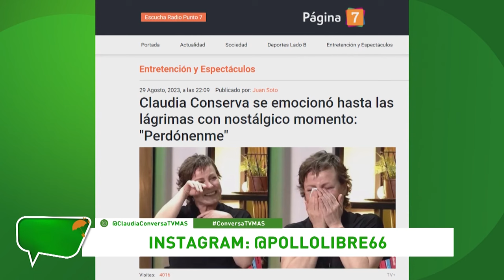¿Existe un lugar correcto para expresar las emociones?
En Claudia Conversa, conversamos sobre la importancia de expresar los sentimientos y lo perjudicial que podría llegar a ser reprimir las emociones.
Esto y más en Claudia Conversa, de lunes a viernes a las 19 hrs. Sólo por TVMÁS